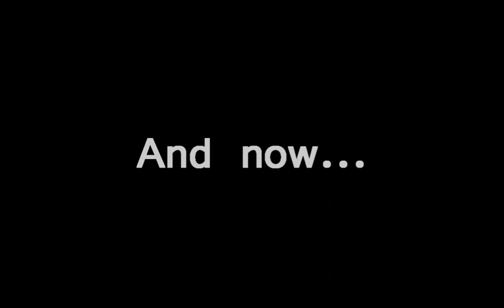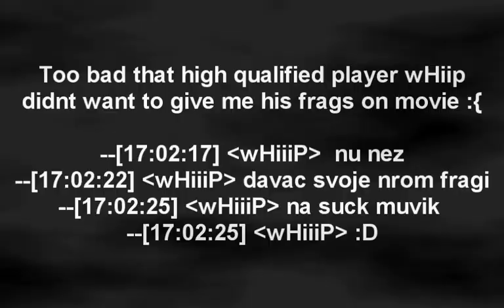FragFiesta by Kenji